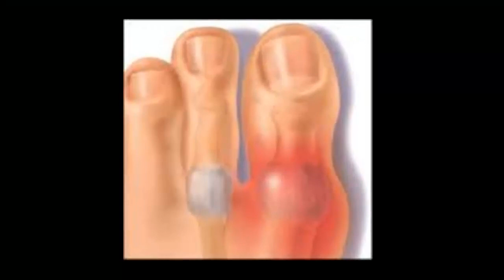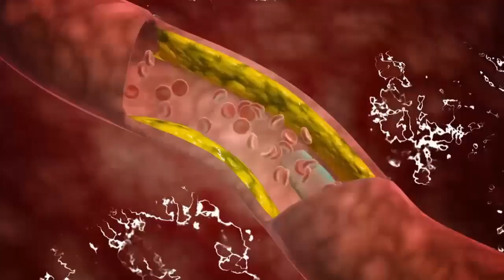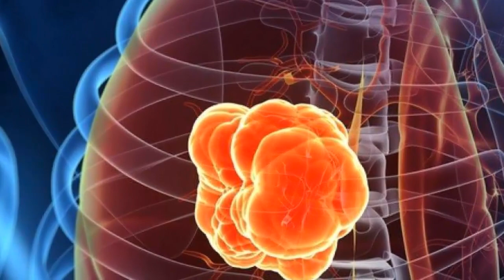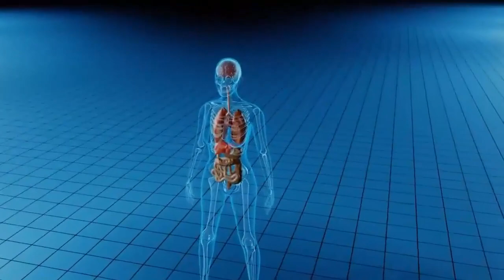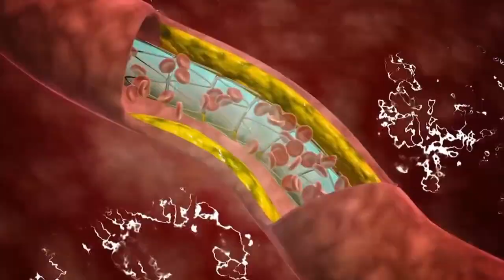واش تتمنى تعيش حياتك بلا أمراض خطيرة بلا كلينيك بل صداع؟تصنت مزيان أش كي قول د. محمد الفايد